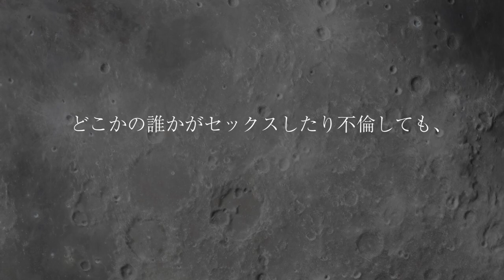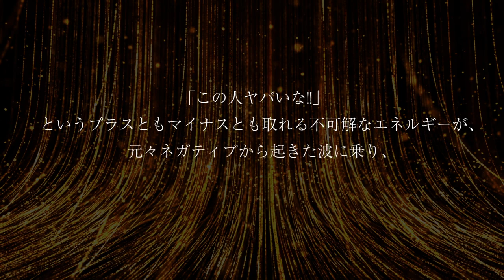GACKTの勝ち方特装版朗読CD試聴動画vol.102「GACKTが語る、勝新のパンツに大麻事件」